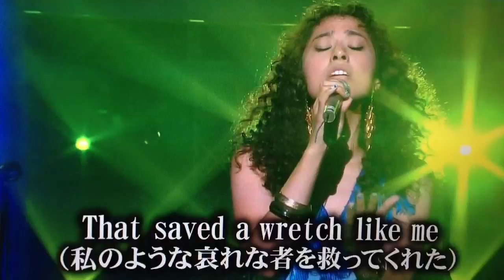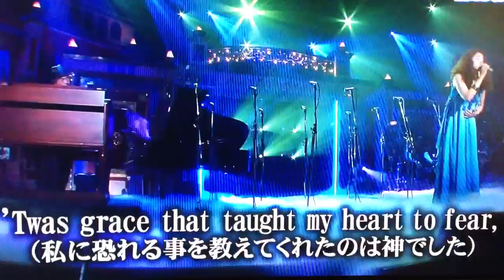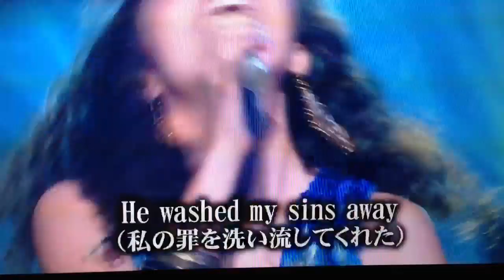Amazing Grace - Oh Happy Day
This is Miho Fukuhara (from Sweetbox)